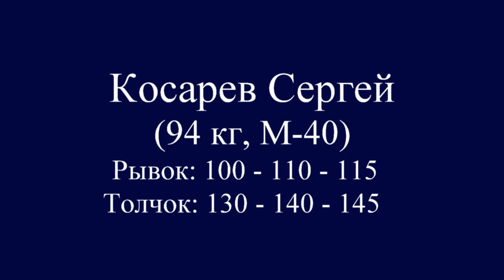КОСАРЕВ/KOSAREV (94,М-40) 100-110-115/130-140-145. Russian Masters Cup -2017.